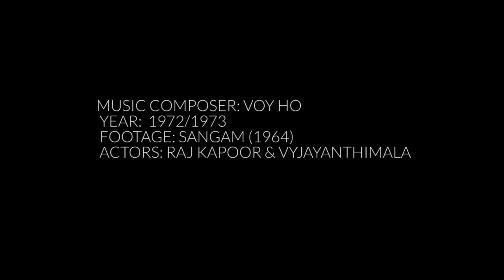KANHA 80 KILO-PEN RAN (1973)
The clip is from the 1964 Indian film Sangam, starring Raj Kapoor and Vyjayanthimala. The video used is actually for the song "Main Kya Karoon Ram."